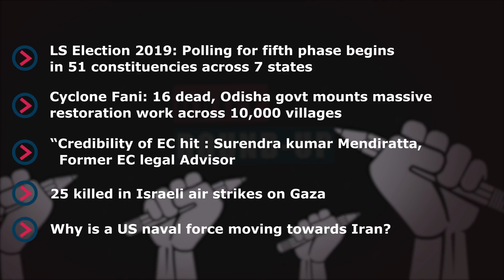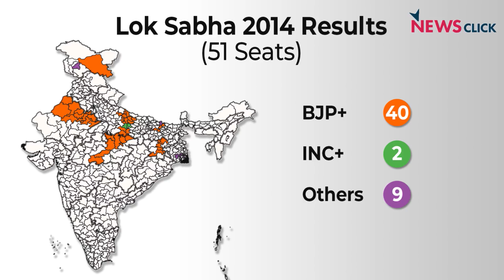Daily Roundup Ep. 102: Clean Chit to CJI, Phase 5 Elections and More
In this episode of NewsClick's Daily Round-up, we bring to you the stories from across India and beyond, which matter the most. Today, we speak about the sexual harassment case in which the CJI today got a clean chit. We also take a look at the complete overview of Lok Sabha elections phase V. In our international segment, we talk about the bombing in Gaza by Israel.